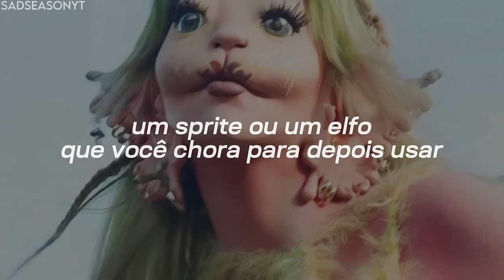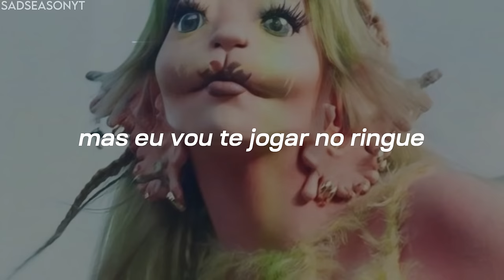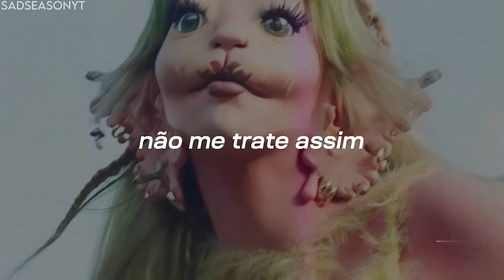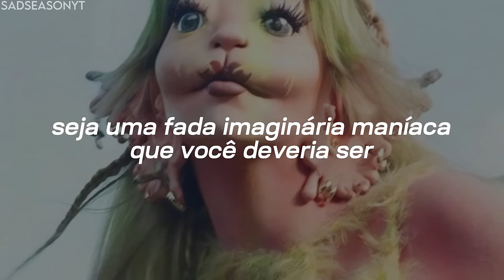Melanie Martinez - NYMPHOLOGY (tradução/legendado)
☕ Ajude-nos a continuar compartilhando músicas incríveis, doe em Buy Me A Coffe

Melanie Martinez NYMPHOLOGY lyrics:

[Verse 1]
Call me your nymph
Praise me for martyr, praise me for sin
Call me your muse
A sprite or an elf you cry to then use

[Pre-Chorus]
I will not suffer, ah-ah
Cry under covers, ah-ah
I'm not your mother, ah-ah
Ah-ah
[Chorus]
It's nymphology, not psychology
Be the manic pixie dream girl that you fucking ought to be
Damaged oddity bought by sotheby's
Auctioned to a selfish man who thinks that he's the prophecy

[Post-Chorus]
You can't even spell it but you're an "expert" in nymphology
N-Y-M-P-H-O-L-O-G-Y, that's nymphology

[Verse 2]
I'm not fiction, I'm not fae, I won't lick your wounds today
But I'll throw you in the ring, get you with my suffering
I'm not crazy, I'm not wild, you're just stupid, little child
Get your image off my back, I'll give you a heart attack

[Pre-Chorus]
Ah-ah

[Chorus]
EVIL
Melanie Martinez
VOID
Melanie Martinez
DEATH
Melanie Martinez
[Post-Chorus]
N-Y-M-P-H-O-L-O-G-Y, that's nymphology

[Bridge]
Don't treat me that way, yeah
You're acting like a wannabe
I won't be ashamed, yeah
For loving you, so honestly
You're in the spell and it worked
And I'm returning the hurt
I'm kicking your ass out
Flutter my wings while I pout
Push your penis into your mouth
I'll make you choke on your doubt
Cut you off, watch you die
Just a fairy with a knife

[Post-Chorus]
N-Y-M-P-H-O-L-O-G-Y, that's nymphology
[Outro]
Diamonds and rubies, the star in all the movies
Wears me out, big pockets
I am her favorite locket, keeps them drooling
The semi-precious stones ain't as cold and they're curious
Where did I get refined, get my cuts and my polishes?
I am too many karats for your budget, ask the jeweler
Your boyfriend tried me on, wore me out, made him cooler
Like Moldavite or Emeralds from Columbian Andes
It will be the brightest, the brightest green you've ever seen
Ancient and it's protective, an expensive rarity
So rare it is offensive, I think you will agree